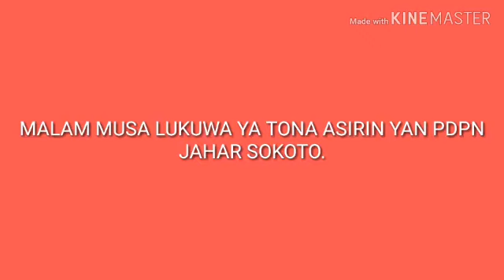Sarkin Musulmi da Gomnan Sokoto: irin zagin da Malam Lukuwa yayi musu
ta tabbata dai yan salafiyya yan ta'adda ne, inda MALAM MUSA LUKUWA ya zazzagi sarkin Musulmi na Nigeria baki daya

Allah sawaka